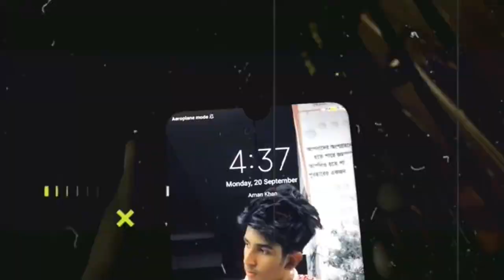কলেজের রোভার স্কাউটের ইফতার মাহফিল || Dhaka Imperial College || Vlog 15 | Rover Scout’s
College er Ifter Programme || Dhaka Imperial College || Rover Scout’s || Aman Khan Vlogs ||

Vlog 15

Audio : This Is Ramadan by raspberrymusic
Content Owner : HAAWK for a 3rd party

Welcome to ' Aman Khan Vlogs '' YouTube channel
My Name Is Aman Khan .
I Love To Making Videos About
My LifeStyle ,Travelling ,
Etc .